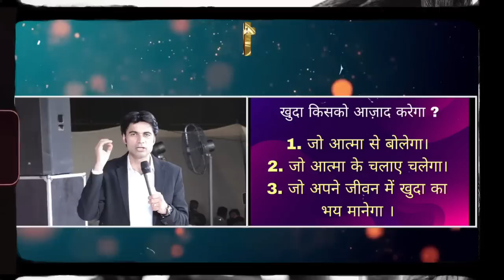भविष्यवाणी 25-06-2023 prophet prophetbajindersingh Prophet Bajinder Singh Ministry